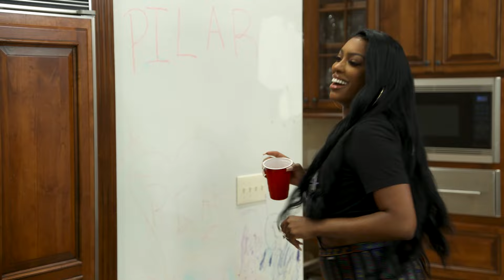Your First Look at The Real Housewives of Atlanta: Porsha's Family Matters | Bravo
Tensions are high as Porsha Williams's extended family weighs in on her whirlwind romance and her shocking engagement to Simon Guobadia. Watch full episodes in the free Bravo app and on Peacock.